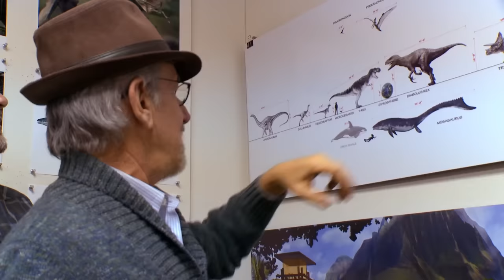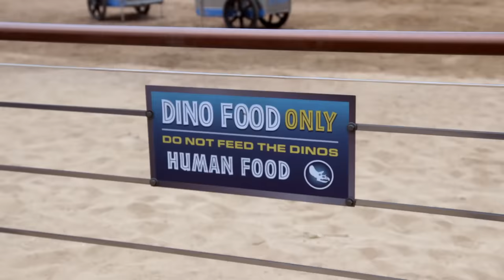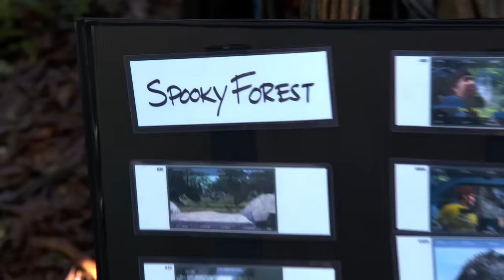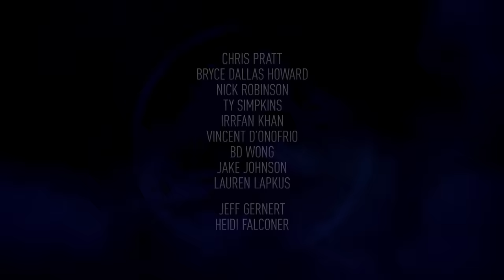Welcome to Jurassic World | Featurette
Learn about the inception and creation of Jurassic World.

About Jurassic World:
From Universal Pictures and Amblin Entertainment, Jurassic World immerses audiences of all ages in a new era of wonder and thrills where dinosaurs and humankind must learn to coexist. Jurassic World is set against a global backdrop of diverse locations, with a sprawling story grounded in believable science and populated by distinctive dinosaurs, heroic humans, and cunning villains at both ends of the evolutionary spectrum.

Cinema's only dinosaur-driven live action franchise, Jurassic World has earned three Academy Awards® and over $3.6 billion worldwide across four films. Its cross- generational appeal can be attributed to audiences' enduring fascination with dinosaurs and boundless imagination, both nurtured by each new installment. Jurassic World is more than a film franchise. It is a larger-than-life destination for exploration, discovery, and epic adventure. Dinosaurs live again, and they live in Jurassic World.